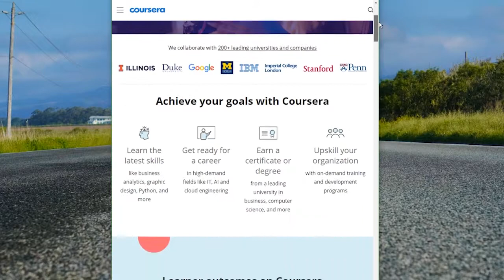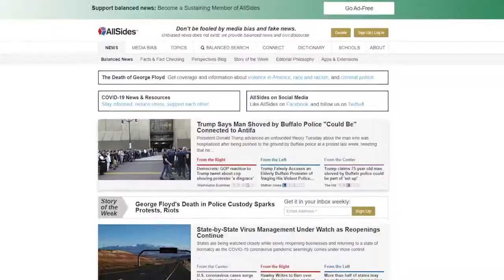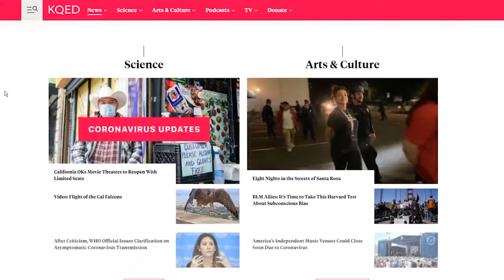The Necessity of Self Education | Learn where to look for the Truth and how to avoid Misinformation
Here are some information resources that help to work past political and partisan bias:

Please take the time to inform yourself and establish a foundation for independent and critical thinking, not relying on talking points or pre-determined beliefs that are part of political partisanship--but rather focusing on advancing the use of our own conscious perspective and critical ability. Stay informed, and stay aware of information, people, or groups trying to spread hatred, chaos, or misinformation.